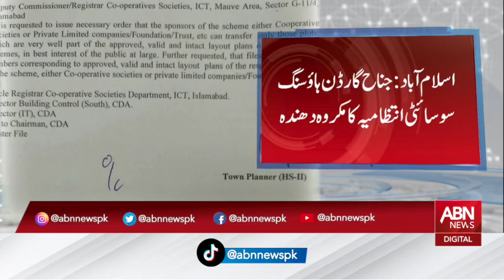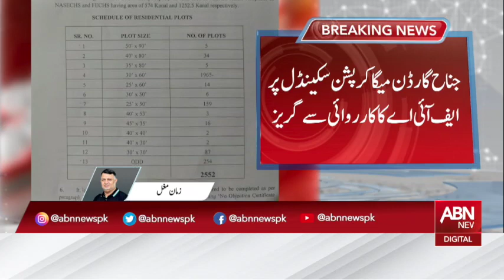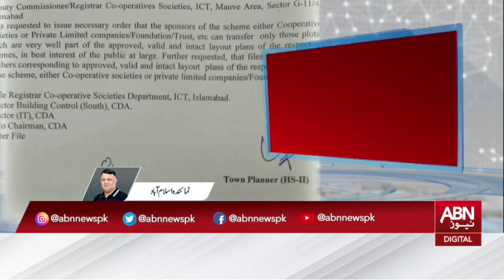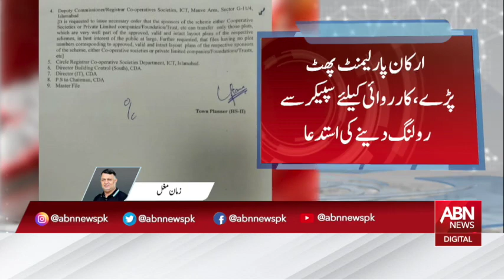Jinnah Garden Megacreation Scam | ABN News